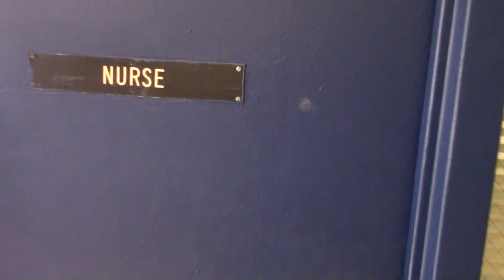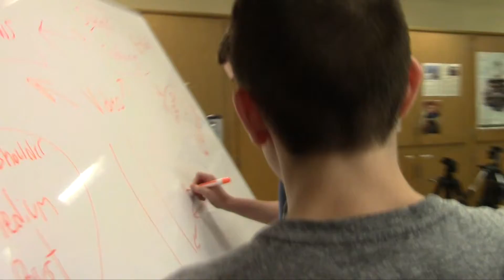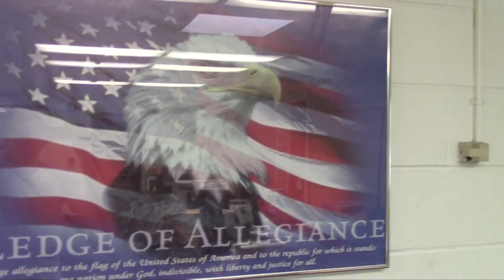WHS History Club Promo